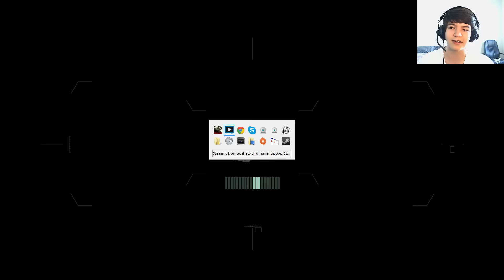VTOL WARSHIP FIGHT! - Crysis 3 - [LIVE] #2